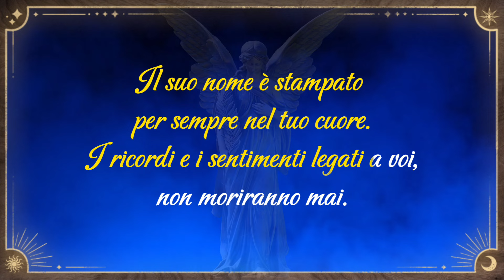La Voce degli Angeli: Messaggio per Te dal Tuo Angelo Custode (35)